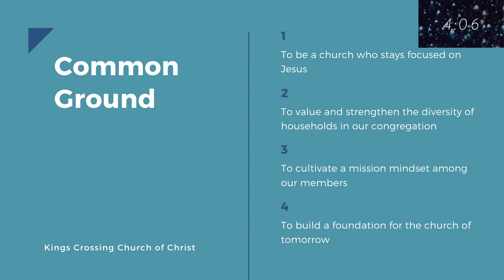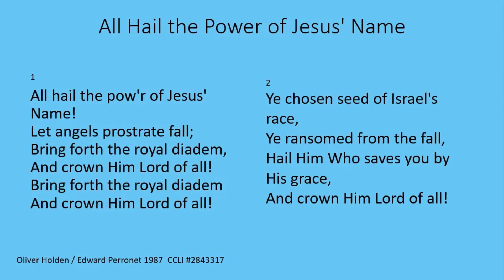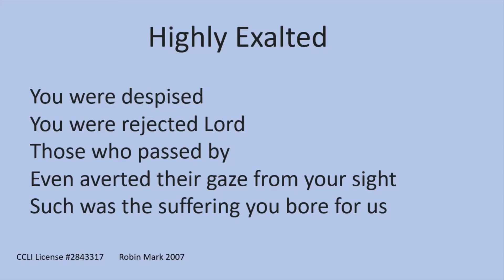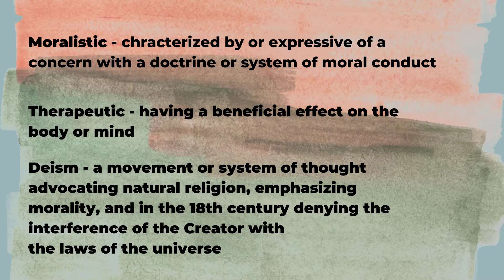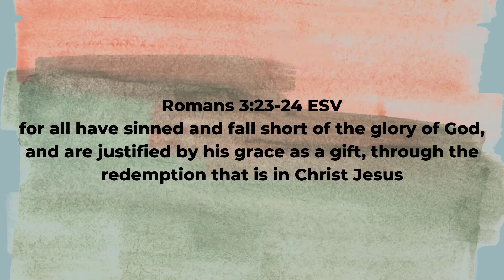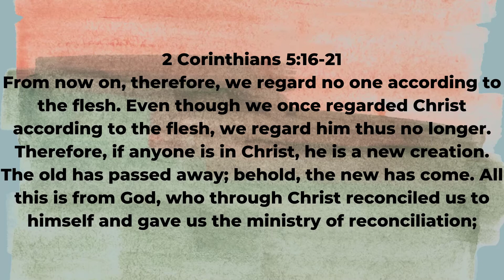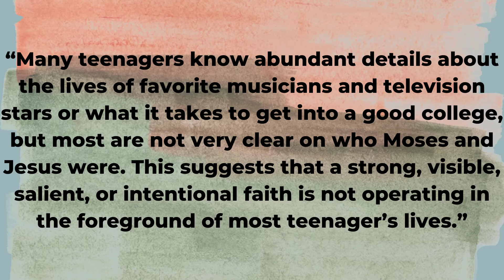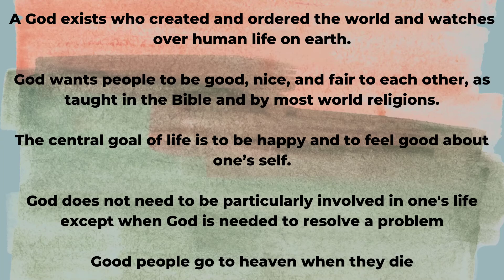Moralistic Therapeutic Deism: The American Religion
Welcome to Sunday Service Online for October 18, 2020. This week Justin Campbell breaks down Moralistic Therapeutic Deism for us and how Christians should examine our priorities and be examples to our youth.

00:00 Welcome to Kings Crossing
04:24 We Gather to Worship
15:26 We Respond to the Word
40:24 We Celebrate the Lord's Supper
44:27 We Are Sent Out in the Name of Christ
46:57 Thank you for joining us today